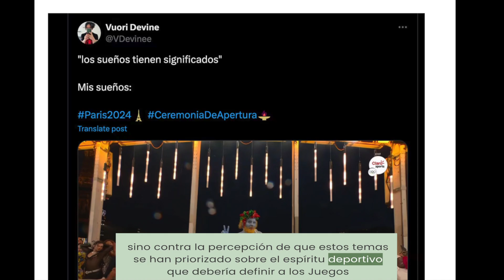Escandalo Olímpico en París 2024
Una controversia se ha presentado en los actos inagurales de las olimpiadas de Paris 2024, Francia. Algunas personas no estan ha gusto con en mensaje que se ha querido trasmitir mediantes diferentes actos y danzas.
CRULER Unete a nuestra comunidad de miembros del canal Merayo Tv y asi apoyarnos en este proyecto para difundir la cultura costarricense, Link para unirse al canal: